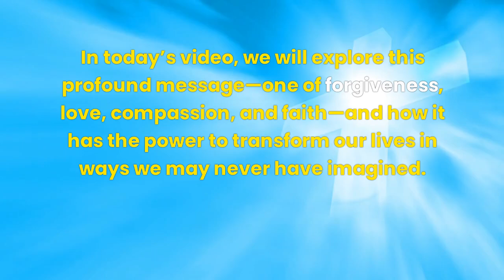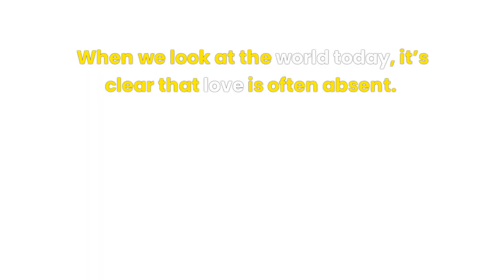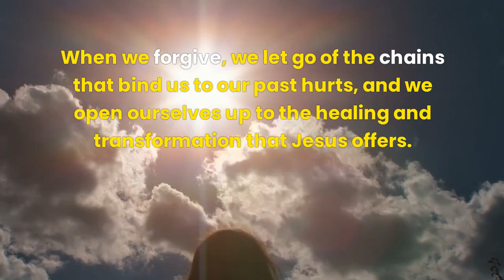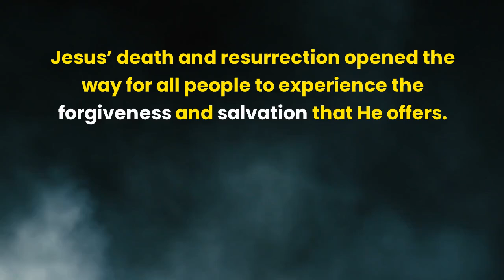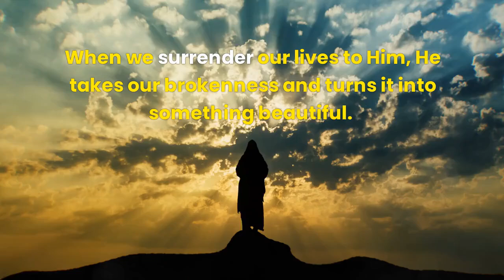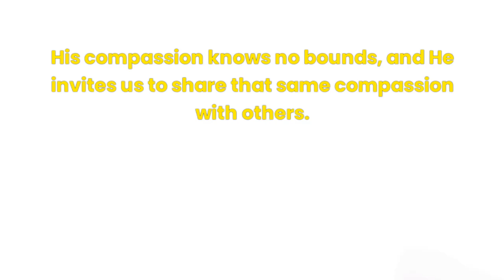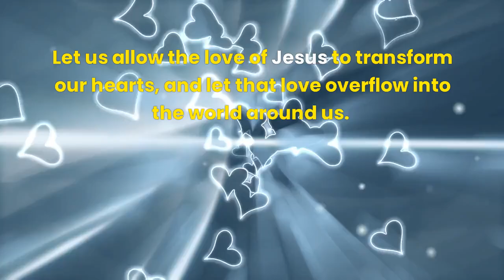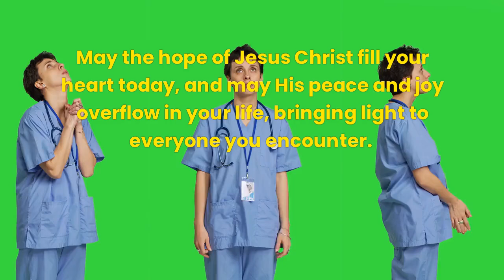Jesus Christ's POWERFUL Message of Hope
Discover the transformative power of Jesus Christ's message of hope in a world filled with uncertainty and darkness. In this inspiring video, we delve into the core of Christ's teachings, exploring the profound impact his words have on our lives. From forgiveness and redemption to love and compassion, Jesus' message offers a beacon of light in the darkest of times. Join us as we unpack the timeless wisdom of Jesus Christ, and discover the hope and inspiration that has captivated hearts for centuries.